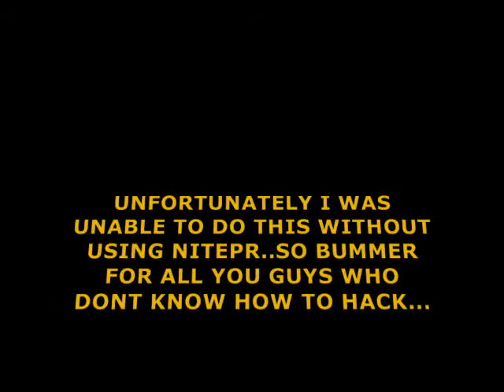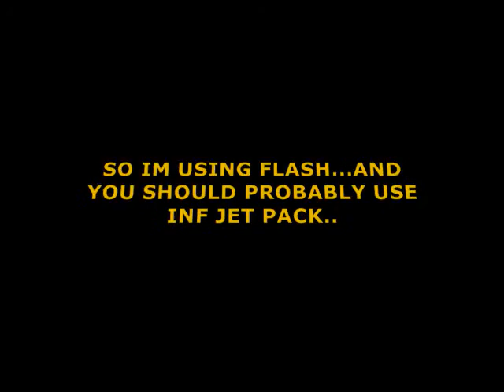Brand-New SWBFRS Glitch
Yeah..title pretty much says it all..In game name is PKMOFO-FTW, TwiztedLepricon, PK'Maimer